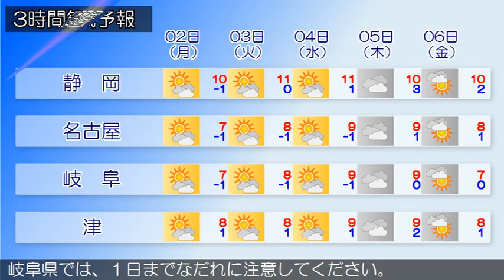2015/01/31 東海地方の天気予報 朝